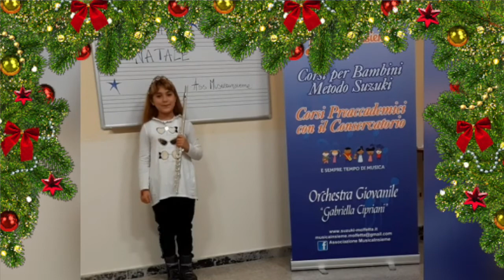Diana Anzelmo, esegue di L.van Beethoven: Inno alla gioia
Diana Anzelmo, esegue di L.van Beethoven: Inno alla gioia,  Classe di Flauto della Prof.ssa Claudia Lops, Associazione MusicaInsieme, Molfetta
Elaborazione grafica Adriana Zanna